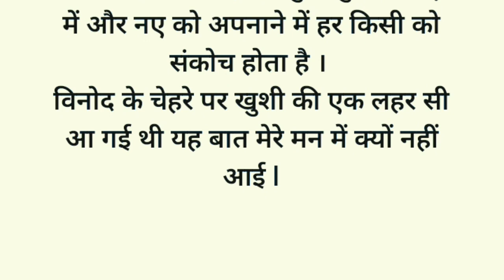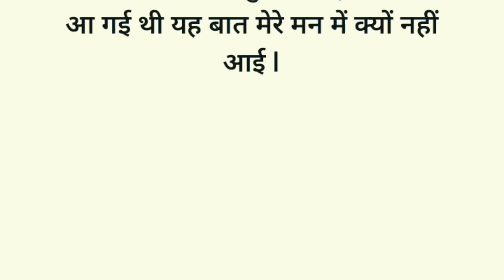प्यार से शादी तक सफर#Emotional Stories l#Emotional Kahaniya New Emotional Story Motivational Story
Queries Solve :-

motivational story
lessonable story
lessonable story in hindi
meaningfull story
kahaniyan
kahani
kahaniya in hindi
kahani kahani
kahaniyan hindi moral story
moral kahani
emotional story
dukh bhari kahani
sad story
sad stories that will make you cry
bed time bed time story
bed time stories to fall asleep after watching
stories
bed time story full in hindi
bed time stories for adults
crime alert
srishti motivation
srishti motivational
srishti motivational stories
srishti motivational story
Hindi romantic stories
psychology
psychology facts
psychology status
psychology video
Suvichar
Parivarik kahaniyan
Family story
Hindi kahani
motivational Kahani
Emotional kahani
meaning full story in hindi
novel story
novel stories
maa ki kahani
mother story
romance crime alert romance
कहानी
कहानी हिंदी
हिंदी कहानी
हिन्दी कहानियाँ
मोरल स्टोरी
मोटिवेशनल स्टोरी
कहानी अच्छी अच्छी
कहानी कहानी
कहानी हिंदी
कहानी लेखन हिंदी
कहानी वीडियो
माँ की कहानी
रोमांटिक कहानी
रोमांटिक कहानिया
सृष्टि मोटिवेशन
सृष्टि मोटिवेशनल